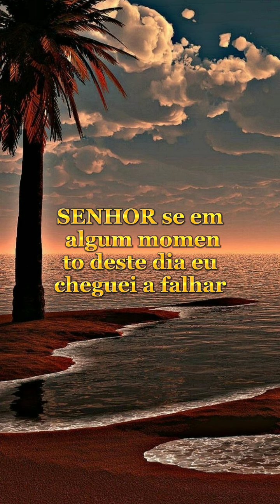mensagens de reflexão